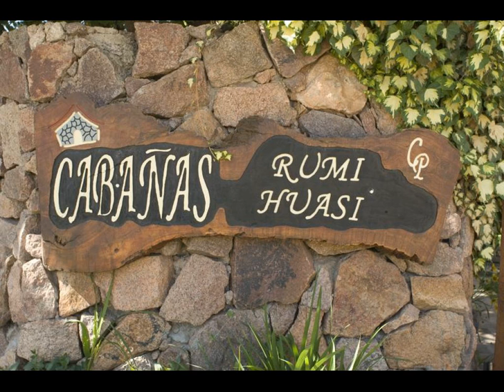Cabañas Rumi Huasi - Hotel in Mina Clavero, Argentina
Offering a seasonal outdoor pool and views of the mountain, Cabañas Rumi Huasi is located in Mina Clavero in the Córdoba Province Region, 29 km from La Cumbrecita. Nono is 7 km away. Free WiFi is offered and free private parking is available on site.

ES: Las Cabañas Rumi Huasi cuentan con una piscina exterior de temporada y ofrecen vistas a las montañas. Se sitúan en Mina Clavero, en la provincia de Córdoba, a 29 km de La Cumbrecita. Nono se encuentra a 7 km.